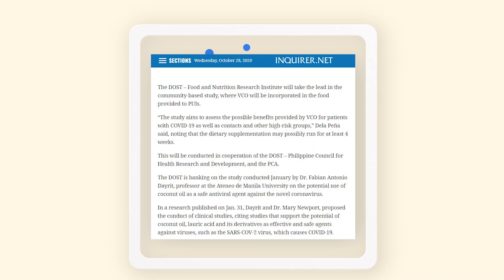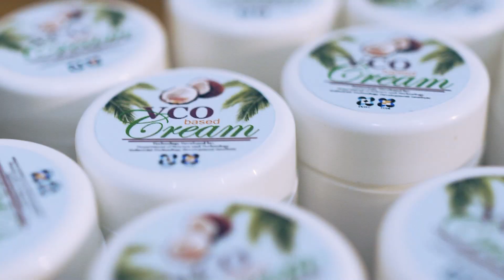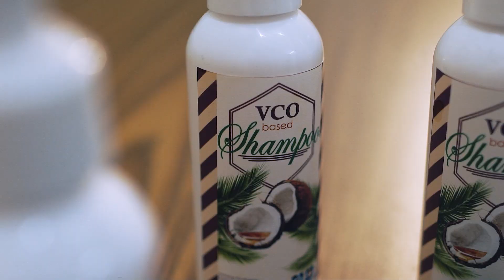S01E03 TekNegoShow: Virgin Coconut Oil (VCO) Products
Mga ka-TekNegoShow! Eto na ang episode 3! Samahan kaming talakayin ang pagproseso  ng Virgin Coconut Oil-enriched products gaya ng lotion at cream, at market potential ng mga ito. Makakasama natin sa special episode na ito ang ating experts mula sa DOST at industry. Tara na, nood na!